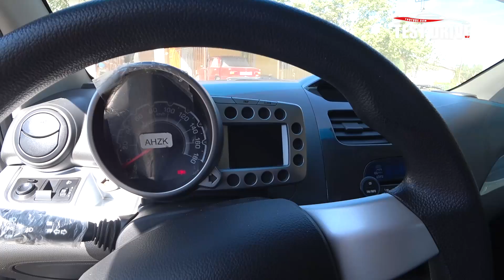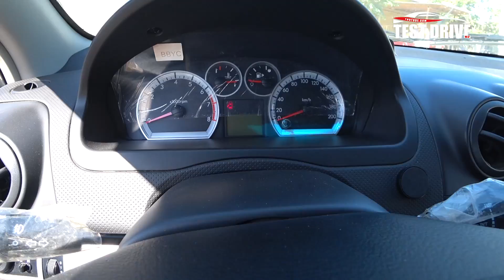НАХТ ПУЛГА, ЁКИ ОЛДИНДАН 50% ТУЛОВ БИЛАН МАШИНАНИ ХАЙДАБ КЕТАСИЗ. СПАРК,ДЖЕНТРА ,НЕКСИЯ 3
Россияга укишга кириш ниятида булган ёшларимизга  ROSUNIVERSITET ташкилотини  тавсия килиб коламиз🧑‍🎓👩‍🎓
Факат Давлат университетлари🏢
Дипломи Узбекистонда 💯% тан олинади!📄
1-курсдан кейин укишни Узбекистонга хечкандай имтихонларсиз кучириб утказиш имконияти мавжуд 🇷🇺👉🏽🇺🇿
Хизматлар лицензияланган 📃📌